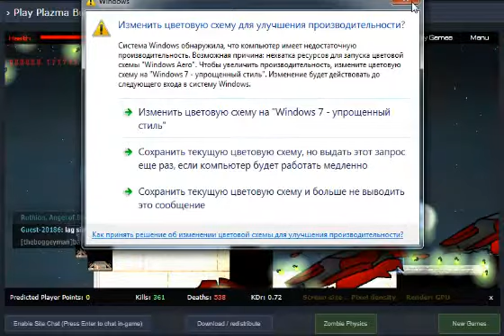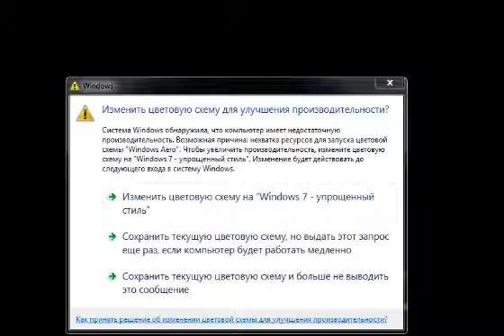Plazma Burst 2 - Multiplayer. Взрывной, лагательный Бой.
Играем Plazma Burst 2 - Multiplayer под музыку.